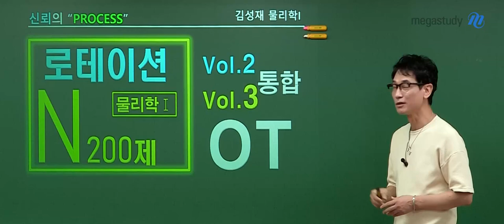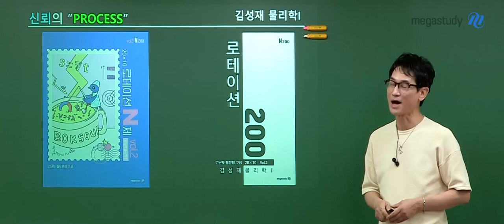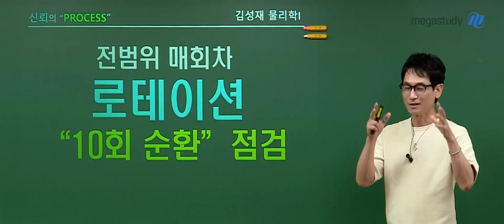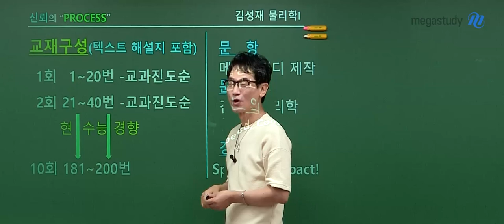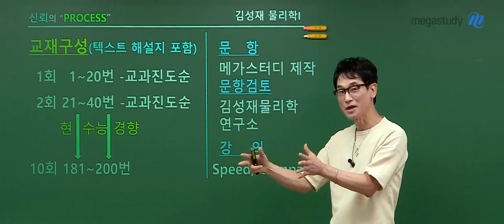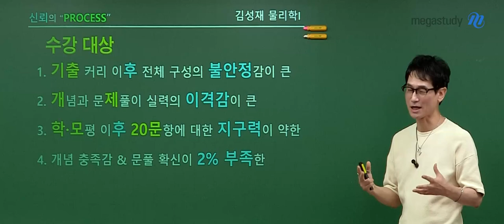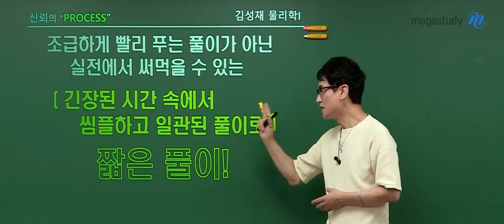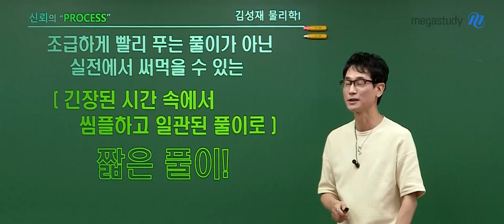[메가스터디] 물리학 김성재쌤 - 로테이션 N제 vol.3 OT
물리학 김성재 선생님의 로테이션 N제 vol.3 OT 영상입니다.